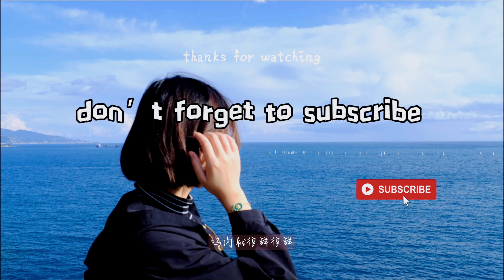阿姆斯特丹｜爱心牌鸡肉馄饨，咖啡升级摩卡壶，关于圣诞树的种种｜AMS VLOG#2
VLOG 17.
闲聊背景的拼图终于完工了，爱心牌鸡肉馄饨，小刘一个人拍摄

❥❥ 关于频道
👋嗨～很高兴遇见你，我是阿乐，前蚂蚁金服程序媛，喜欢阅读和写作。
这里记录了我们从有房有车的杭州小家到荷兰阿姆斯特丹重新闯荡安家的过程，两只程序员在阿姆斯特丹 50m² 小公寓的市井生活。感谢你的来访，期待与你共度一段美好时光❤️
📖 我的第一本出版物